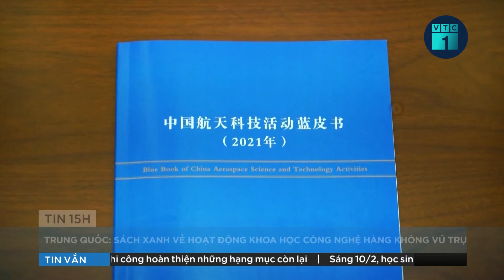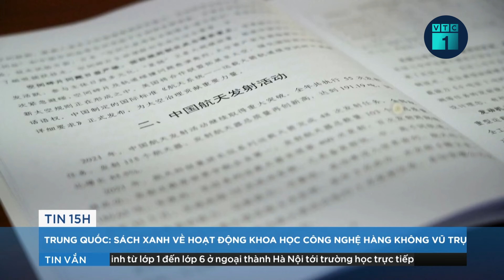Bản tin chiều 10/2: Giá xăng có thể tăng mạnh vào ngày 11/2 | VTC1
VTC1 | Bản tin chiều 10/2: Sau kỳ nghỉ Tết Nguyên đán, giá xăng và dầu sẽ được điều chỉnh vào ngày mai 11/2.